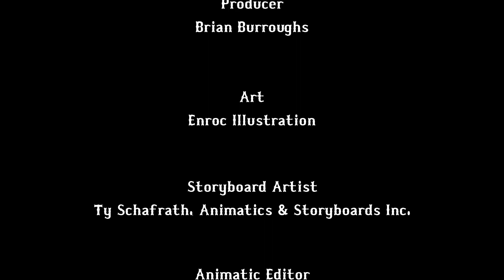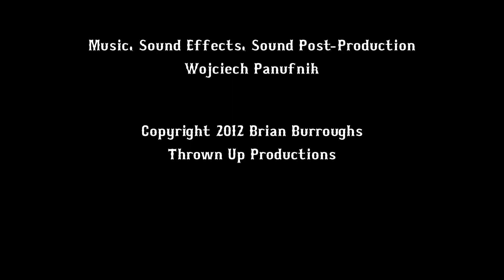Shotrocity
Shotrocity  - "It began with a big bang".

"Explodey"
- Jack Marbellous
"Atrocious"
- Everybody

** Winner Best Animation at the Bloody Hero international film festival, Feb 2013 **
** Phoenix Comicon 2013 Film Festival, "1st Place, Film Challenge" **
** Finalist Jump Cuts Film Festival, Leeds, UK 2021 **

Starring Justin Antcliffe, Mark Francome and Brian Burroughs. Music and sound by Wojciech Panufnik.
Created, directed and produced by Brian Burroughs.

It's had a good run on the festival circuit, now it's time to unleash it. I hope the world finds it suitably atrocious.